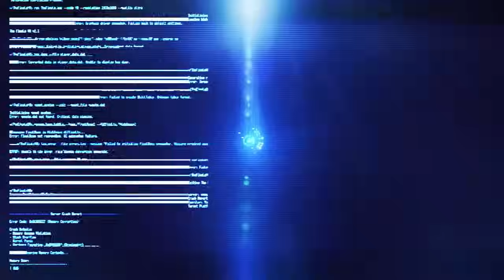THE FINALS MOST VIEWED Reddit Clips of The Week! #65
🌟 Welcome to ZA3FATA - Your Weekly Reddit Roundup! 🚀

🚀 About Me:
Hey, Reddit enthusiasts! I'm ZA3FATA, your host on this weekly journey through the most viewed Reddit clips. Join me as we dive into the viral, hilarious, and heartwarming content that's taken the internet by storm.

📽️ What You'll Find Here:
Explore the best of Reddit with me every week! From jaw-dropping moments to laugh-out-loud memes, we're breaking down the most viewed clips and discovering the stories behind them.

🌐 Collaborations:
Fellow Redditors, if you have a clip that deserves the spotlight or want to collaborate on a Reddit review, shoot me an email at . Let's feature your favorite clips together!

🔔 Don't Miss a Weekly Recap:
Together, let's make ZA3FATA the go-to place for the most exciting Reddit content.

🙏 Thank You for Being a Part of the Clip Club:
Whether you're a long-time Redditor or just discovering the world of viral clips, thank you for being part of the ZA3FATA Clip Club. Let's continue exploring and celebrating the best of Reddit together!